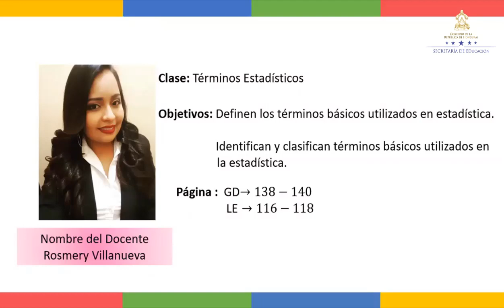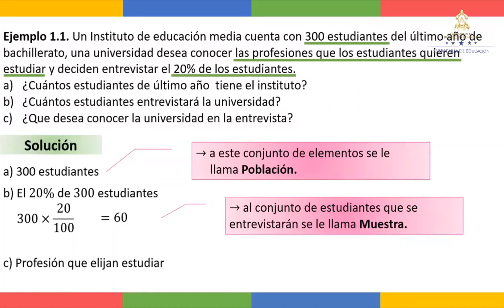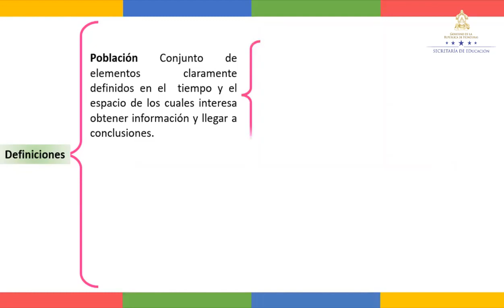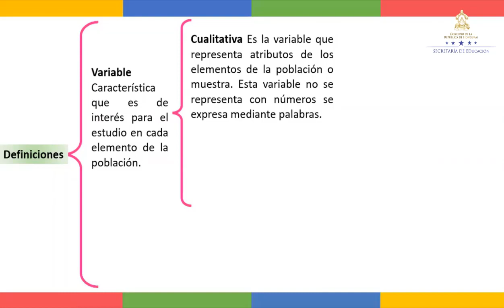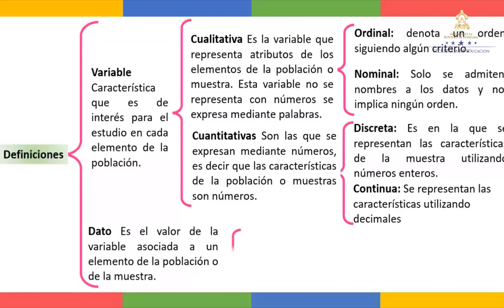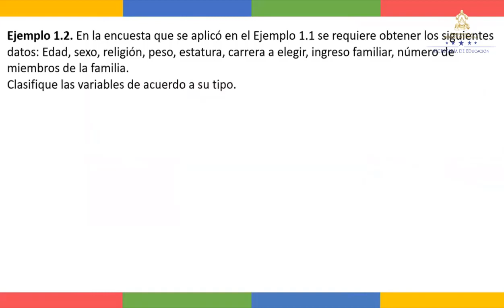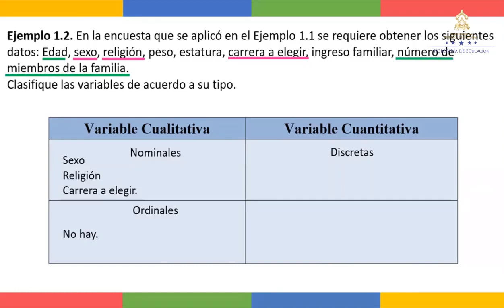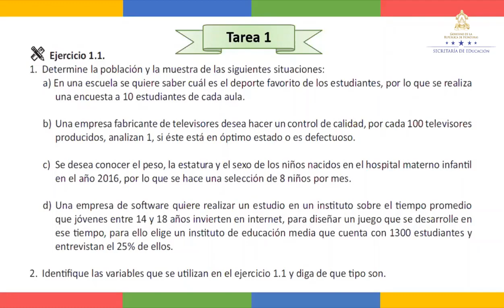Términos estadísticos – Décimo Grado – Matemáticas II